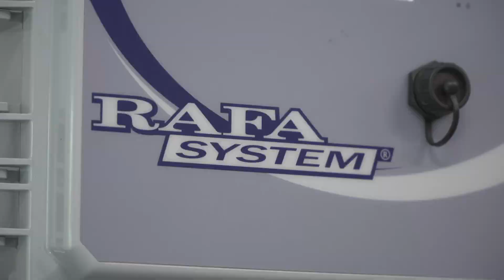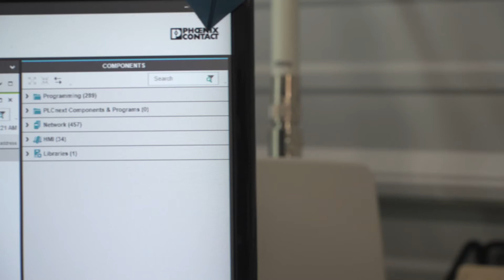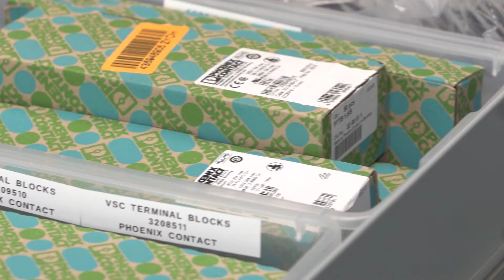RAFA Systems Inc. relies on Phoenix Contact for dependable cutting-edge technology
RAFA Systems Inc. creates asset management systems that empower organizations to become more effective and efficient. When RAFA encountered the challenge of having to transfer communications from a reservoir to a well via cellular, they reached out to Phoenix Contact. With Phoenix Contact solutions, RAFA successfully completed their project, and they continue to expand and grow.

Transcript: - So, our company name is RAFA Systems, Inc., and what we do is we try to work with small municipalities and communities to bring them a monitoring and data collection and control to the water and wastewater systems. We made a decision to use Phoenix Contact because well, one reliability, the salesmen and the new technology, so it feels for a small company having their engineers and everything constantly working on new products and stuff, saves us a lot of time, and our sales rep is always keeping us actually informed in new parts and new materials and different things and trying to keep us a step ahead of the game, which has really been a huge help to us being a small company. So, the challenge that led us to Phoenix Contact was, is we're trying to actually get communications from like a reservoir to a well, and so through cellular communications. So we were trying to basically just get a 4-20 signal sent through a VPN tunnel where I started working with Kyle, he introduced us to an engineer, Gus, and they actually lined up and send an engineer out to work with us in our office to see if we can get it happening. Gus came out, we spent two, three days working on the same process, we got everything done and got to about the same point that we had always failed before, so I kind of thought we were out of it, I thought we were done again, I didn't think we'd complete it, but he took and sent all that information, I think off back to Germany, and within a week they came out and we actually got proof of concept and got it up and working. So, this company would not have existed without those three and Phoenix Contact as a whole. When we stalled and we've had hiccups where we're trying to learn something and I'm not the technical guy, but we've had Kyle, Grant and Gus, are three key components that are truly honestly here, what gave me the ability to even be worth, the company to grow and to be where we are. We try to use all Phoenix Contact products in our inner things, from the power supplies to server protection, the limited lifetime warranty is a great selling thing for us, it's a great advertisement, so everything in our box, we really try to focus from our terminal blocks, everything to Phoenix Contact parts. And plans for the future for us is to grow and to keep growing across the whole country. Currently, we got units in eight states, we're trying to expand, hopefully by the end of this year we'll be in 10 or 11 states as our goal, to keep growing and the Phoenix Contact and the availability of all the pieces, the parts and being able to right reliability of it. It gives us the ability to keep growing.